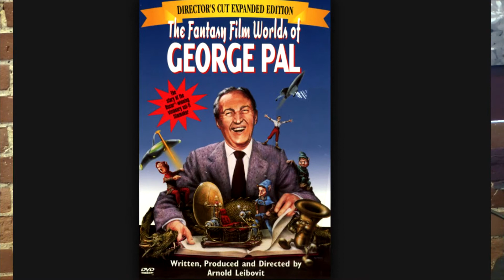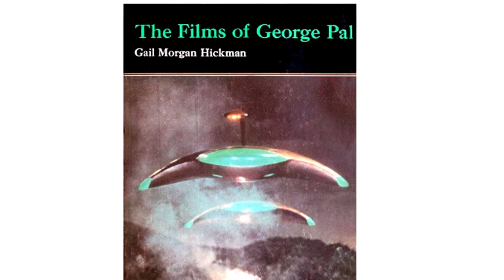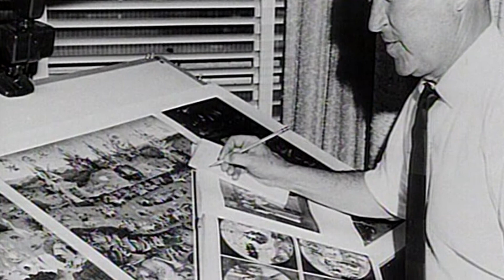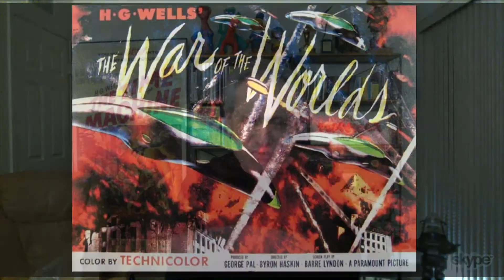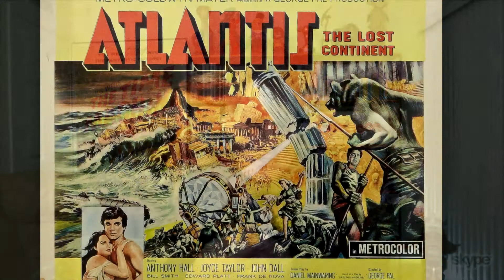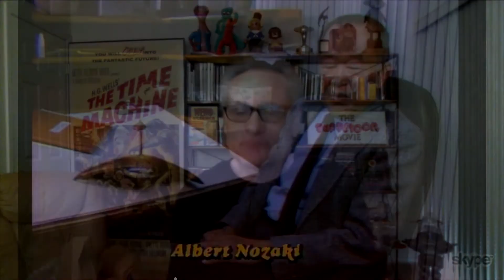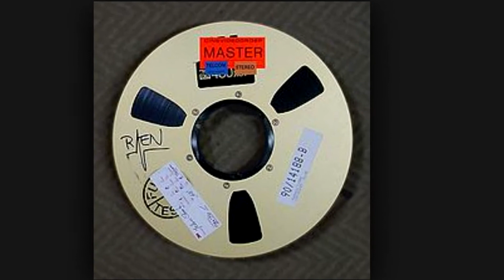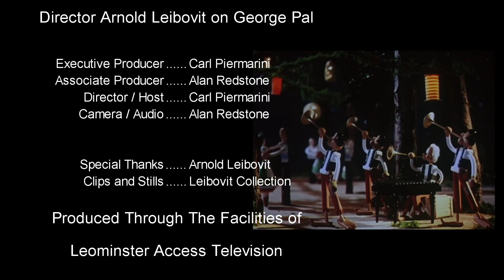George Pal - Sci-Fi Genius with Producer Arnold Leibovit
LTV's Top Props - Producer Arnold Leibovit, on the works of Producer Director George Pal. Produced by Leominster Access Television with host Carl Piermarini.